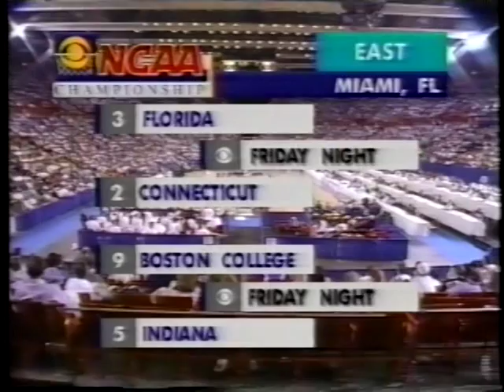03/20/1994 NCAA Midwest Regional 2nd Round: #9 Georgetown Hoyas vs. #1 Arkansas Razorbacks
Robert Churchwell, Jerome Williams, legendary coach John Thompson and the ninth-seeded Georgetown Hoyas, meet up with Corliss Williamson, Scotty Thurman and the eventual National Champions, the top-seeded Arkansas Razorbacks, in the second round of the NCAA Midwest Regional.

Game played on Sunday, March 20, 1994 at The Myriad Convention Center in Oklahoma City, Oklahoma.